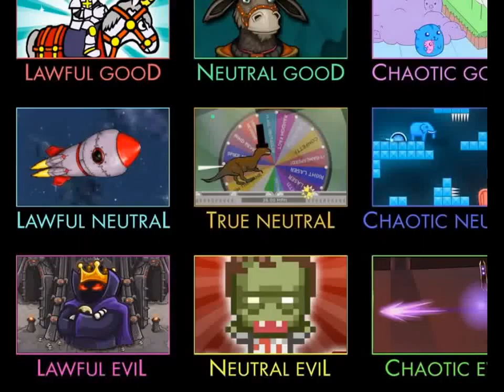Flash Game Megaman vs samus review